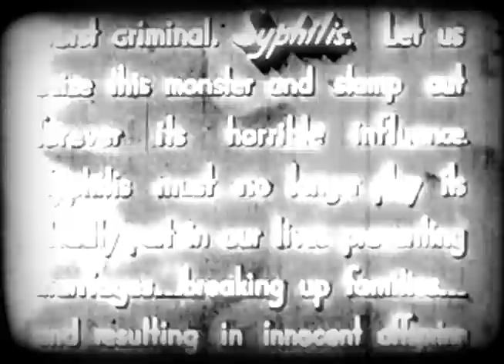Faceless Muck - Blood of Fuck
"Blood of Fuck" is Faceless Muck's first face melting, gut spewing musück video. Shot by "Burly Ben" Zschunke, edited by Jesse "Miscarriage" Andrus, and performed by Bennett Mitchell, Jesse Andrus, and Mac Muck of FACELESS MUCK